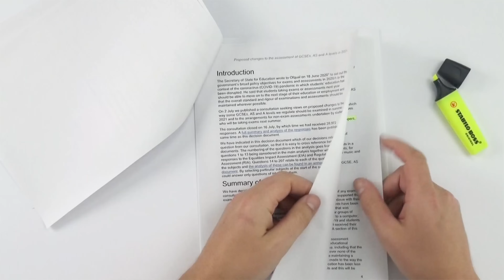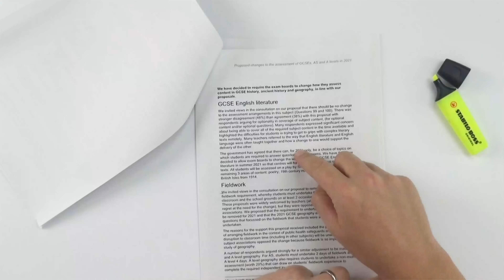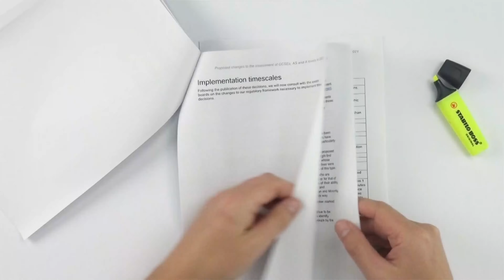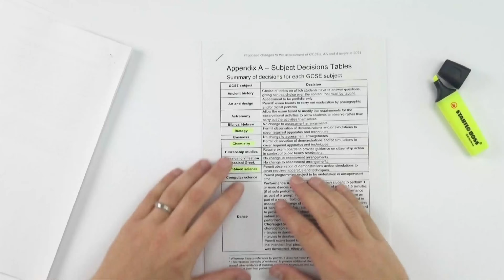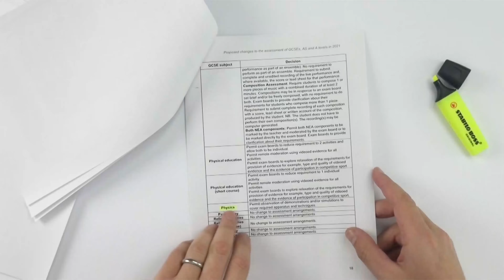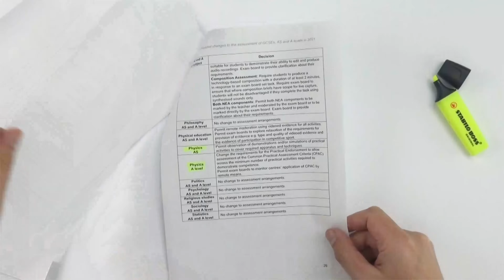CONFIRMED - Changes to 2021 GCSE and A Level Exams Announced - 4 AUG 2020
Ofqual have now announced the changes to the 2021 GCSE, AS and A Level exams.

Basically, for GCSE and A level Science there is no change to the content you need to know, but the requirement for you to complete the practical work has been replaced with the need to see it as a demo - although you still need to know how to carry it out.

Lewis